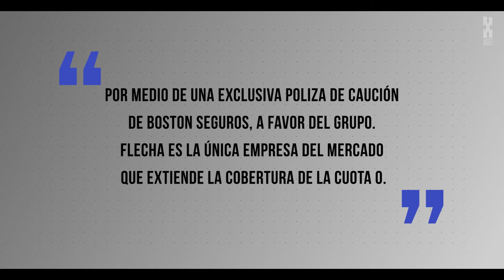Somos la ÚNICA EMPRESA en asegurar tu viaje al 100%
Junto a @agustinneglia te contamos que en Flecha trabajamos día a día para que cada viaje sea único e inigualable. ✨
Somos la ÚNICA EMPRESA en asegurar tu viaje al 100% para brindarte la tranquilidad y seguridad al momento de elegir. 🥳
Flecha te lo organiza, Boston Seguros te lo garantiza. 👏